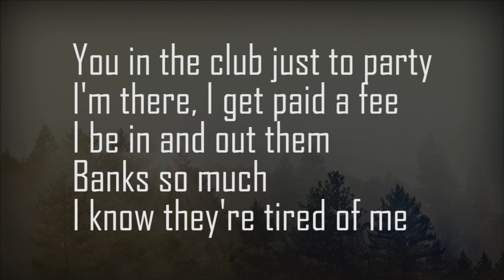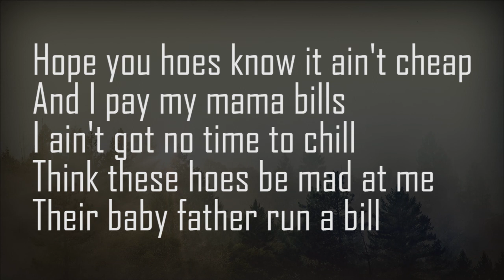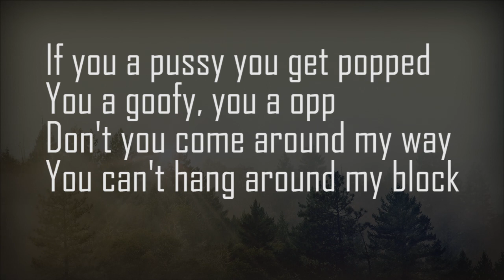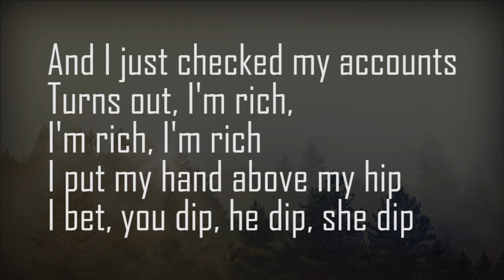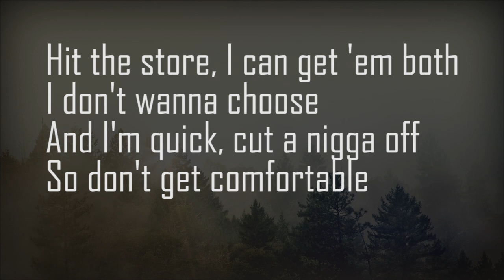Cardi B - Bodak Yellow (Lyrics)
Cardi B - "Bodak Yellow" from the  debut album Invasion of Privacy